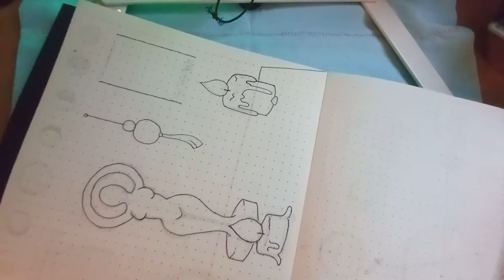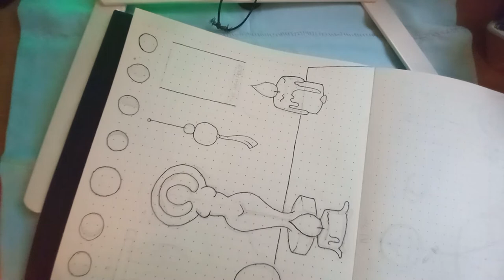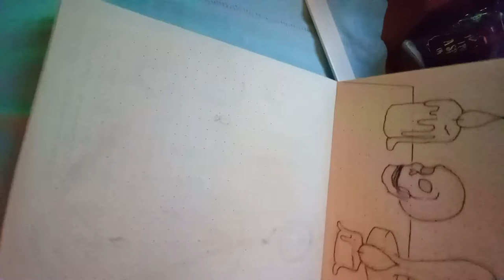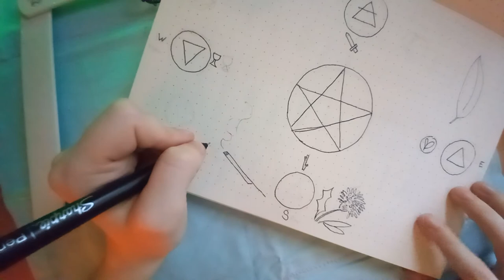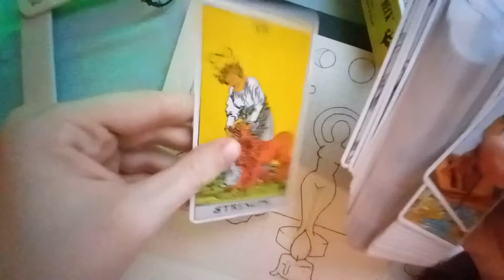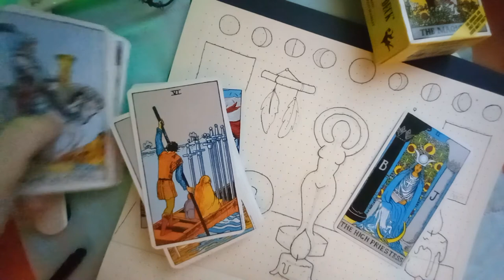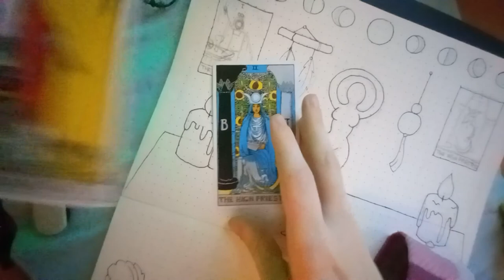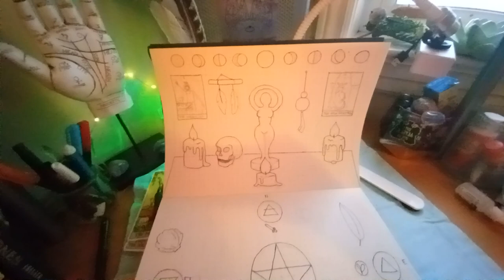Witch Craft: Paper Altar for Closet Witches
Growing up, I was unable to do much of anything that I was interested in. I grew up in a VERY christian community, and my room would be gone through regularly. If the grown ups didn't approve, it'd be tossed out or burnt. When I saw a paper altar on Pinterest, I wanted to share this as an option for people! Enjoy!